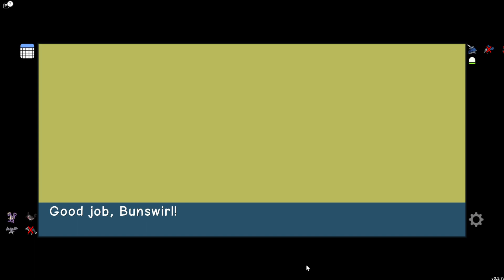Batting Quincy! Doodle World Adventures #19!